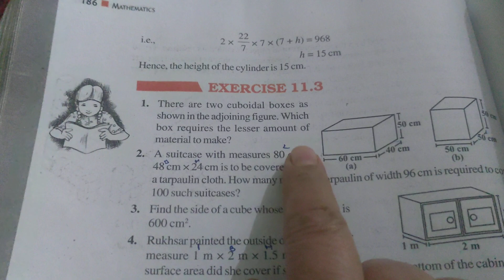Mensuration l NCERT l class 8 l Chapter 11 l Exercise 11.3 l Question 1 l study centre l